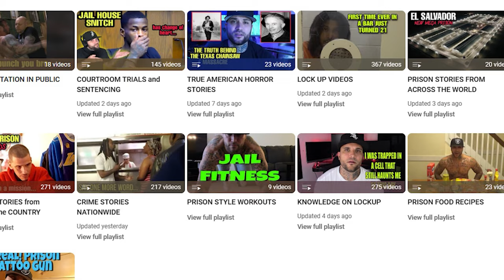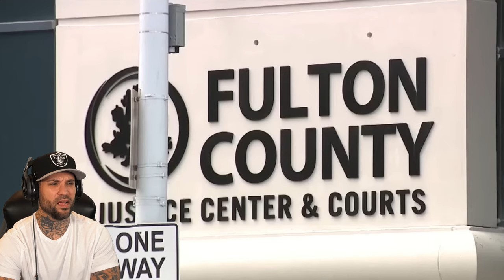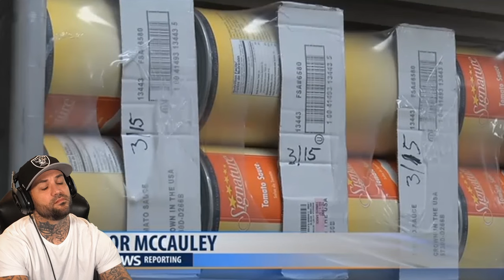the 'WARDEN BURGER' designed to PUNISH INMATES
Today I will be reacting to some news clips showing jail food of many variations.